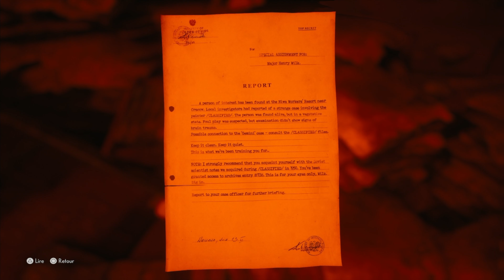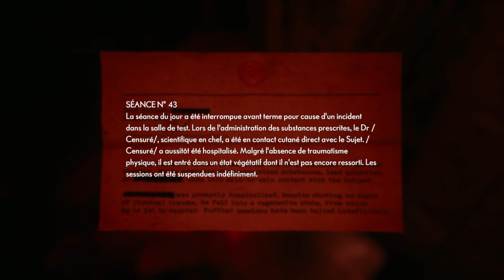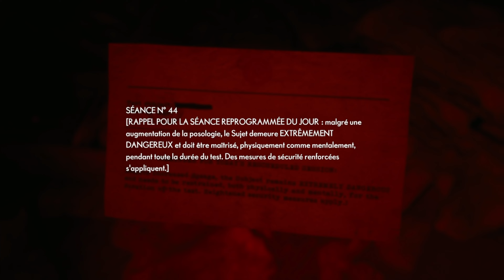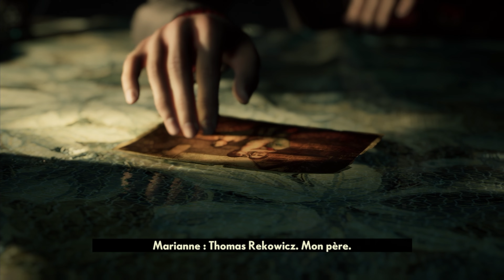THE MEDIUM | Let's Play [FR] - BAD BOY ! | Partie 6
Dans cette partie 6, on va devoir traverser un nouveau rêve (cauchemar ouais) et, on va dire qu'un animal mystérieux va nous mettre la pression.

Et nous voilà parti pour un nouveau let's play!! The Medium est un jeu vidéo d'horreur psychologique développé par Bloober Team sorti sur Xbox Series et Windows le 28 janvier 2021. Le jeu sortira également sur PlayStation 5 le 3 septembre 2021.

LET'S GO !